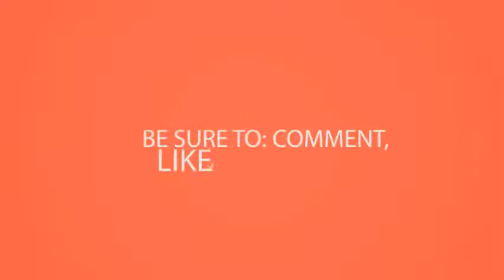Perfect and Amazing Dress Styles for African Cute Ladies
Perfect Dress | Wedding Dresses, Prom Dresses, Bridesmaid ...
Wedding dress, bridal gowns - The Perfect Dress - Salt Lake City, Utah
         Online | Perfectdress.gr
Perfect Dress
The Perfect Dress
The Perfect Dress Sarasota

 A blog about The Perfect Dress in Holladay, Utah. The Perfect Dress sells the most beautiful Bridal Gowns for the best price.

The Perfect Dress, Ewing, New Jersey. 4192 likes � 14 talking about this � 296 were here. The Tri-State area's best online social occasion dress store.

 The Perfect Dress - Utah, Holladay, UT. 4142 likes � 125 talking about this � 328 were here. Founded in 1998, The Perfect Dress is dedicated to...

 The perfect dress for every occasion ... Caroline - black - Jersey lycra butterfly dress | LaDress. Caroline - black ... Helena - navy - Lace tunic dress | LaDress.

 Focada nas tend�ncias, delicadeza nos detalhes, a Perfect Dress e sua equipe trabalham incansavelmente na realiza��o do sonho de cada cliente . Com uma...

 The Perfect Dress, prom dresses, dress Shop, party, special occasion dresses and cocktail dresses.

 These beautiful wedding dresses prove that you don't have to sacrifice style for warmth or vice versa! ... How to Find the Perfect Mother-of-the-Bride Dress.

 Lulus has all you need to look fabulous for prom. Amazing selection of dresses for prom. Find the perfect prom dress for under $100!

 Keasha's Perfect Dress on slice, your source for the latest videos and full episodes of Keasha's Perfect Dress. Watch Keasha's Perfect Dress online and on slice.

 Finding your perfect dress is often a challenging part of planning for prom. There are so many styles, colors, and silhouettes out there to choose from.

 U bent bij ons aan het juiste adres voor de mooiste galajurken, avondjurken en betaalbare trouwjurken.

 Grote avondmode en feestmode speciaalzaak in Amersfoort, met duizenden feestjurken op voorraad - Galajurken, cocktailjurken, feestjurken.

 Rent Perfect Era Dress by kate spade new york for $35 only at Rent the Runway.

 Premier Bride's Perfect Dress - NOT the  by Alexis S. ... In fact we almost didn't come but after striking out at 4 other bridal salons we decided to try Premier Bride's Perfect Dress. ... Would recommend this bridal salon to anyone looking for a gorgeous wedding dress.

 Grace Hill Perfect Dress at EziBuy Australia. Buy women's, men's and kids fashion online. Fast delivery and 30 day returns.

 Brides come in all shapes and sizes and so should their dresses. Here's how to make sense of all the different styles and determine which gown will fit and...

 The Big Day is approaching...can't wait to wear my perfect dress.

 18 Mar 2016 ... You want your dress to be unique, fit well, and represent your personality -- so which style should you go with ? Take the quiz to find the perfect...

 Inspired by Josh Lacey and his Hawaiian-style Haeckeloha Button-Up Shirt, my Haeckeloha Perfect Dress will have you twirling in the secrets of the universe...

 24 Aug 2015 ... But what does perfect mean to you? For some brides, a dream dress is a regal ballgown fit for a princess. For others, a dream look is a sexy,...

 Keasha's Perfect Dress: Impressed or Nah? ... Keasha's Perfect Dress: Impressed or Nah? Keasha's Perfect Dress: Impressed or Nah? 0 Comments. Sort by.

 The name says it all! The short version of our long perfect dress is the ultimate basic. Versatile, sexy and will quickly become your favorite dress. Wear it w.

 Looking for the perfect wedding dress? 831-ad-martina-liana. Out of the many fleeing moments that happen on a wedding day, one of our top picks is seeing the...
 Most Discuss

perfect dress online | For every woman | LaDress by Simone ...
Perfect Dress
The Perfect Dress, Prom Dresses, Bridesmaids, Special Occasion ...
Dresses | BridalGuide
Prom Dresses 2017, The Perfect Dress for Under $100
Keasha's Perfect Dress | Watch Online - Full Episodes & Videos ...
Perfect Prom Dress - Jovani
PerfectDress.be
The Perfect Dress - Galajurken, Cocktailjurken, Feestjurken
Perfect Era Dress by kate spade new york for $35 | Rent the Runway
Perfect Dress - 10 Photos & 42 Reviews - Bridal ...
Grace Hill Perfect Dress Online | Shop EziBuy
Choose the Perfect Wedding Dress for Your Body Type | Real Simple
The perfect dress - Atelier Em�
Prom Dress Quiz - What Prom Dress Is Right for You Quiz - Seventeen
Haeckeloha Perfect Dress - Betabrand
50 Things to Know About Finding Your Dream Wedding Dress | Brides
Keasha's Perfect Dress: Impressed or Nah? - TV One
Perfect